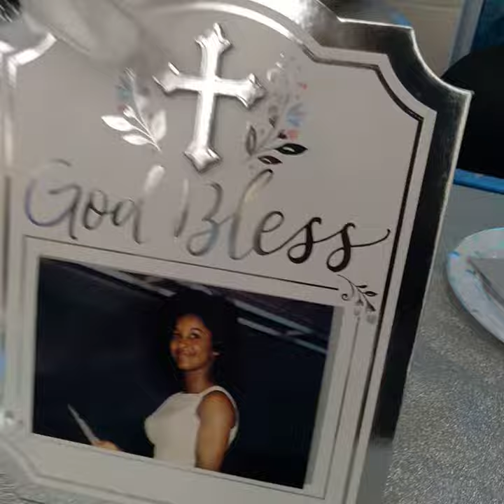October 17, 2021